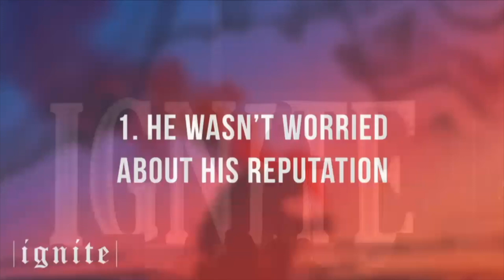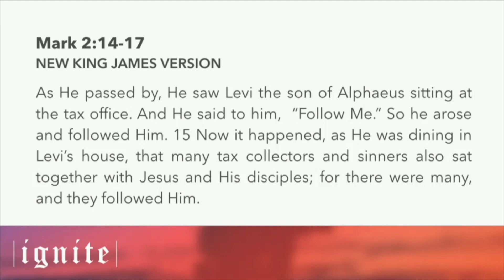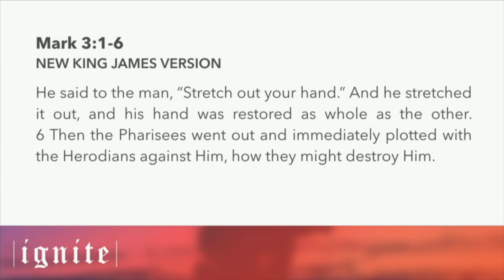Bullies & Buckets | Mark 2-3